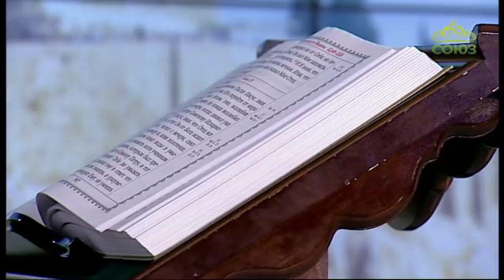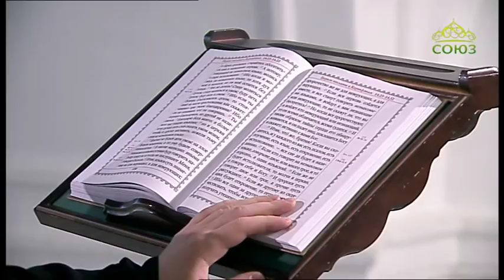Читаем Апостол. 3 ноября 2019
Послание апостола Павла к Галатам. Глава 1, ст. 11–19.